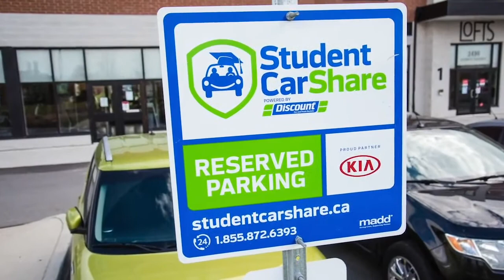Foundry Lofts - Off-Campus Student Housing for Brock University Students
Foundry Lofts is the largest and leading provider of off-campus student housing for Brock University students in St Catharines. With over 20 years of experience in providing quality student housing, we know how to make your university home life comfortable.

Secure your spot today at myfoundrylofts.ca